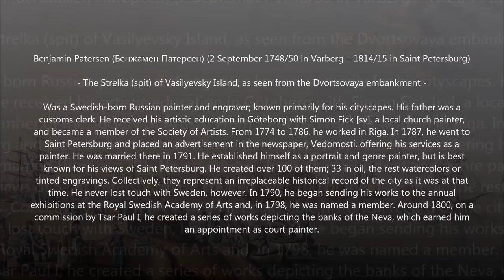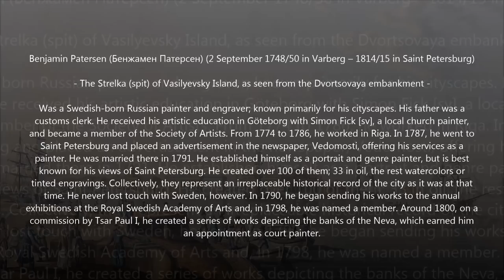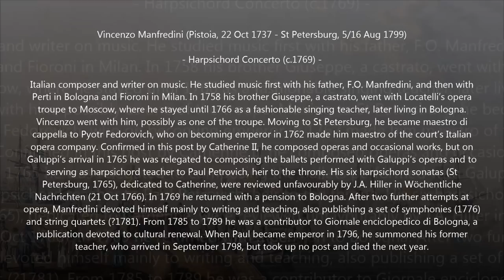Vincenzo Manfredini (1737-1799) - Harpsichord Concerto (c.1769)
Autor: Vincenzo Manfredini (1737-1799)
Obra: Harpsichord Concerto (c.1769)
Intèrprets: lrіnі Shnеyеrova (cembalo); Musica PetropoIіtana;

Pintura: Benjamin Patersen (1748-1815) - The Strelka (spit) of Vasilyevsky Island, as seen from the Dvortsovaya embankment

Vincenzo Manfredini
(Pistoia, 22 October 1737 - St Petersburg, 16 August 1799)

Italian composer and writer on music. He studied music first with his father, F.O. Manfredini, and then with Perti in Bologna and Fioroni in Milan. In 1758 his brother Giuseppe, a castrato, went with Locatelli’s opera troupe to Moscow, where he stayed until 1766 as a fashionable singing teacher, later living in Bologna. Vincenzo went with him, possibly as one of the troupe. Moving to St Petersburg, he became maestro di cappella to Pyotr Fedorovich, who on becoming emperor in 1762 made him maestro of the court’s Italian opera company. Confirmed in this post by Catherine II, he composed operas and occasional works, but on Galuppi’s arrival in 1765 he was relegated to composing the ballets performed with Galuppi’s operas and to serving as harpsichord teacher to Paul Petrovich, heir to the throne. His six harpsichord sonatas (St Petersburg, 1765), dedicated to Catherine, were reviewed unfavourably by J.A. Hiller in Wöchentliche Nachrichten (21 Oct 1766). In 1769 he returned with a pension to Bologna. After two further attempts at opera, Manfredini devoted himself mainly to writing and teaching, also publishing a set of symphonies (1776) and string quartets (?1781). From 1785 to 1789 he was a contributor to Giornale enciclopedico di Bologna, a publication devoted to cultural renewal. When Paul became emperor in 1796, he summoned his former teacher, who arrived in September 1798, but took up no post and died the next year.